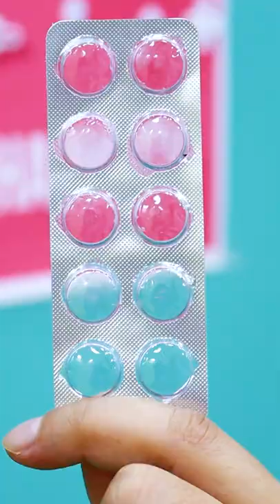CHEAP PILL POP IT & GIANT GOLD POP IT